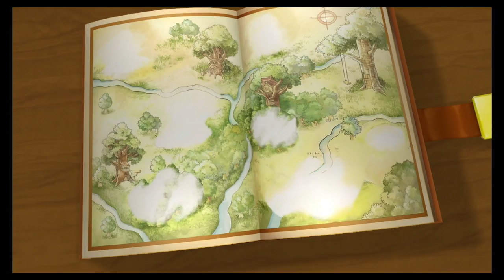Kingdom Hearts Final Mix Part 44 'Chimera'